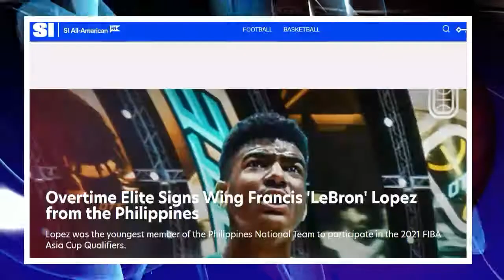MALAKING SWELDO ni LeBRON LOPEZ sa OTE ng AMERICA, Ex-NBA player BILIB sa batang PINOY HIGHFLYER.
LeBRON LOPEZ MAGLALARO sa OTE ng AMERICA, Ex-NBA player humanga ky Lopez, aabot sa $100,000 ang sweldo ni Lopez

Basketball is my favorite sport since a young age. I play basketball at home, and school, but I am a frustrated basketball player.
And also, I enjoyed watching basketball on TV, NBA, PBA, and the Fiba. One day I realized that what if I will create a youtube channel about the latest developments surrounding basketball and do some of my video editings since I am an IT professional also. So this is it!. This is my channel called Pinoy Hoops and the Society. It's all about Sports and video gaming channels, I want to share with anyone about the latest happening in the basketball world, and my reactions to the game.
Pinoy Hoops and the Society (Hot'z & Sizzle'z)